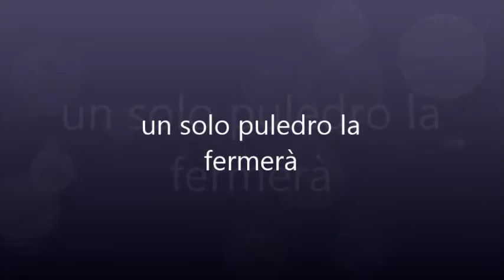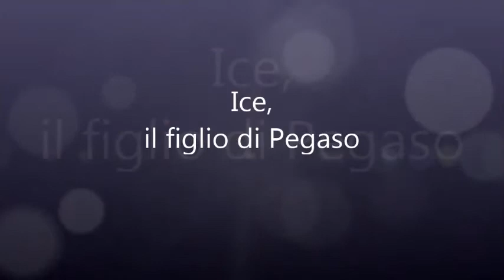trailer ice il figlio di pegaso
la mia seconda serie è in arrivo!
Ice è nato da Pegaso, un cavallo alato che aiuta gli dei. Lui non sa di essere suo figlio, e viene ricercato da un re crudele che lo vuole uccidere per vendetta. Lungo la strada incontrerà: Indira, una puledrina normale di un anno, e Gaia una cavalla che aiuta gli dei, e predice profezie. Grazie a questi aiuti potrà ritrovare suo padre, Pegaso.